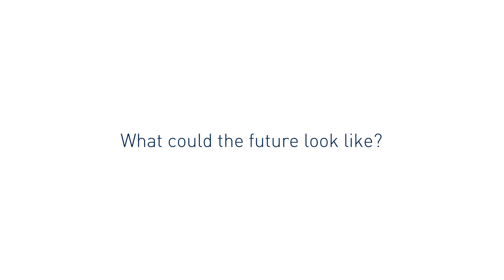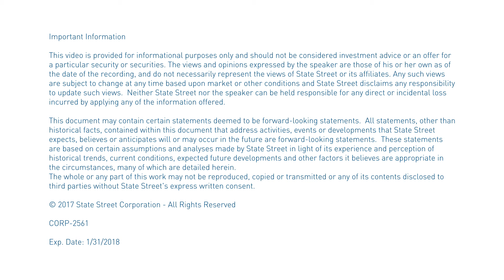Blockchain and machine learning are the way forward for FinTech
In this video, Lou Maiuri, head of State Street Global Markets and Global Exchange, talks about the two biggest fintech changes he sees over the next five years: blockchain and machine learning.

For more information about finding long-term value in a digital age, go